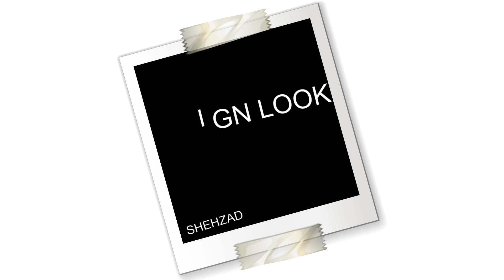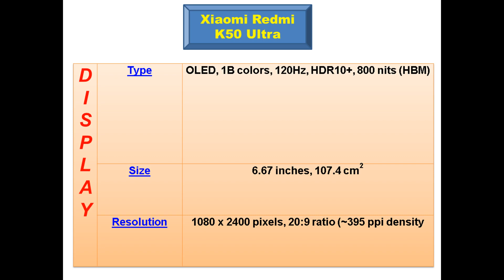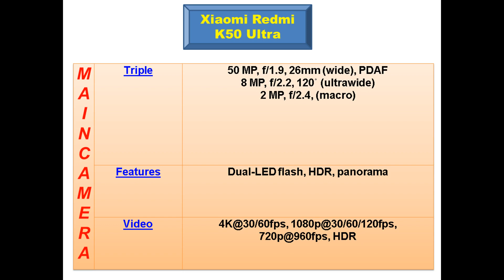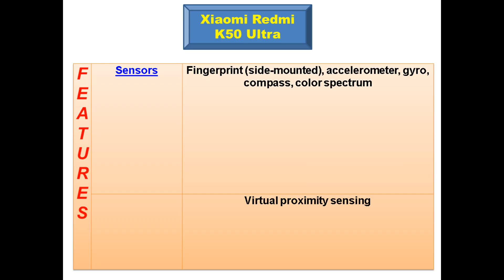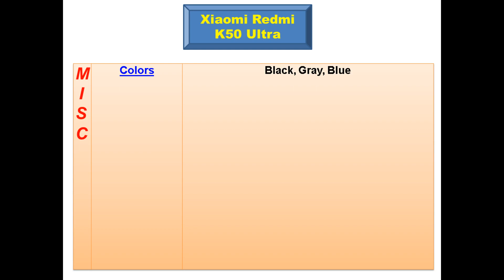Xiaomi Redmi K50 Ultra All the information of the phone is in this video فون کی تمام معلومات ویڈیو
फोन एक मोबाइल डिवाइस है जो सेलुलर नेटवर्क पर डेटा प्रसारित और प्राप्त करता है। यह वीडियो फोन के डिजाइन, विकास और संचालन पर चर्चा करता है।

# Xiaomi Redmi K50 Ultra Vivo Y21aSeries PhotographyRedefined Smart Phone Compare And Technology